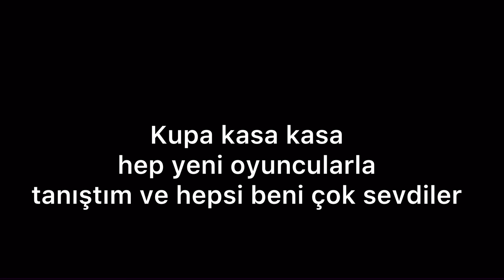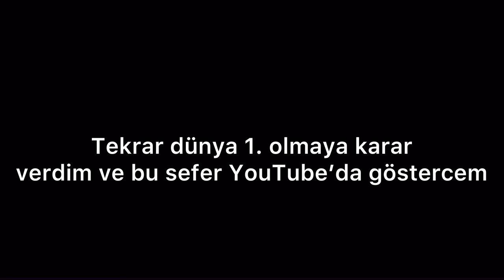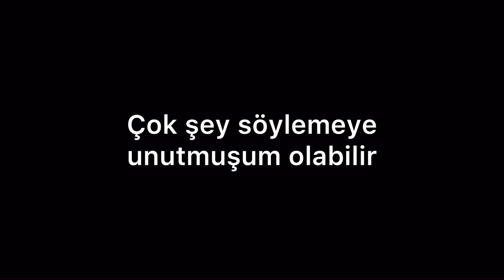*TÜRKÇE* Hyra 2018/2020 Brawl Stars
2018 Poison Zeusi vs 2020 Hyra 😊🔥